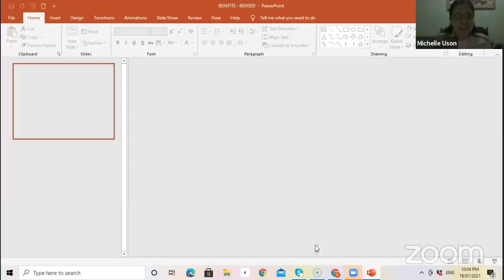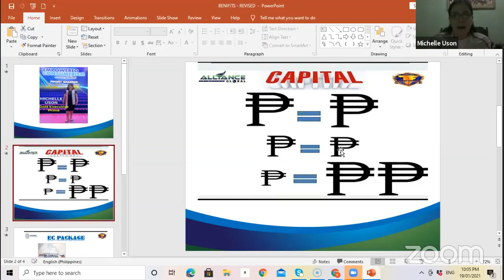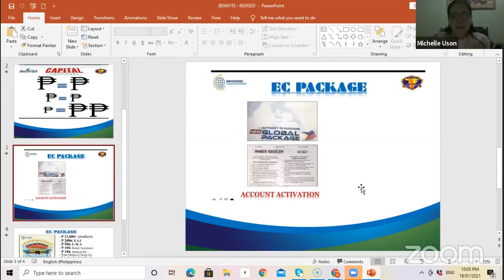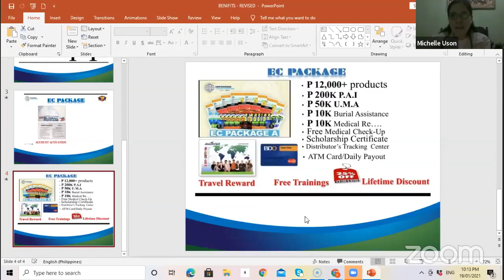Ano Ang Mga kapalit sa Pinuhunan mong 8,999? by Coach Michelle Uson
Mga Benefits na makukuha mo sa Pinuhunan mong 8,999
Host/ Trainer: Coach JANET
Online Training Program -OFW